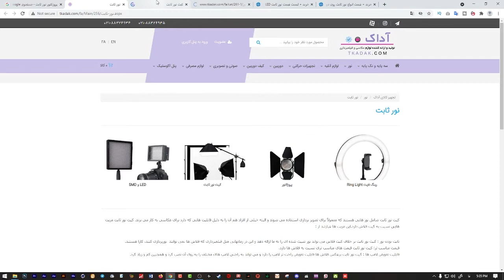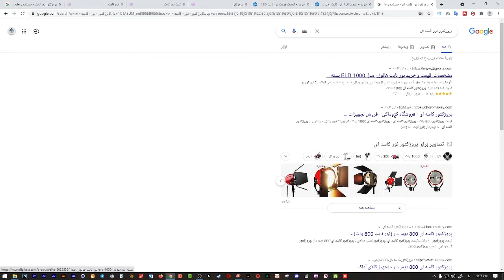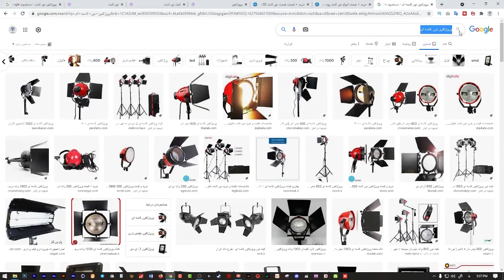آموزش پخش زنده اینترنتی هیئت | جلسه دوم - نور پردازی محیط هیئت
◾ در این مجموعه ویدیوی می خواهیم با روش پخش زنده هیئات مذهبی، در پلتفرم های مختلف مخصوصا آپارات، را با هم یاد بگیریم. با توجه به شیوع ویروس کرونا، لازم است که هیئت های مذهبی، مراسم عزاداری خود را متفاوت تر از قبل برگزار کنند. به عنوان مثال کاری که حاج محمود کریمی، در سال 99 انجام دادند با توجه به ویروس کرونا، در خیابان ها و محله های مختلف به عزاداری امام حسین علیه السلام پرداختند.

▪ ما نیز می توانیم با استفاده از پلفرم های پخش زنده که بهترین آن، سرویس پخش زنده آپارات است، هیئت خودمان را به صورت پخش زنده برگزار کنیم. همچنین در این ویدیو ها سعی شده نکات بسیار حرفه ای و بروز، در مورد پخش زنده و تکنیک های مختلف این کار، برای شما آماده شود که می توانید در لینک زیر، به مجموعه ویدیوی های این بحث و لینک های معرفی شده در ویدیوها ، دسترسی داشته باشید.

التماس دعای خیر از همه عزیزان داریم...